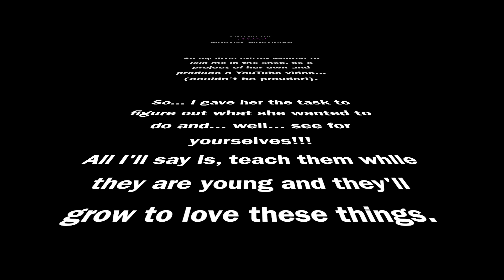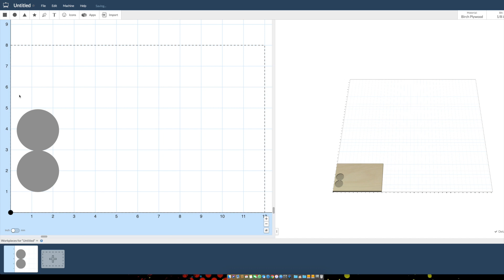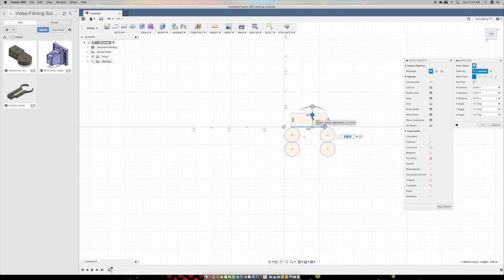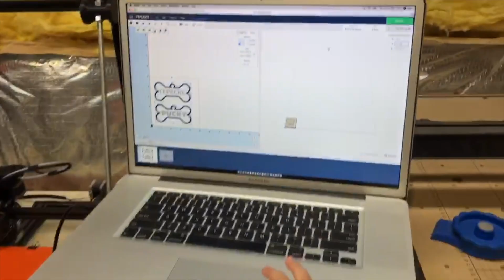Enters The Mini Mortise Mortician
So my little critter wanted to join me in the shop, do a project of her own and produce a YouTube video... (am I a proud father of what?!). I gave her the task to figure out what she wanted to do and... well... see for yourselves!!!

All I'll say is, teach them while they are young and they'll grow to love doing these things.

We both hope you enjoy watching this little video... TMMM may actually get her own channel soon and continue working on "little maker" videos! Leave us your comments, and why not?